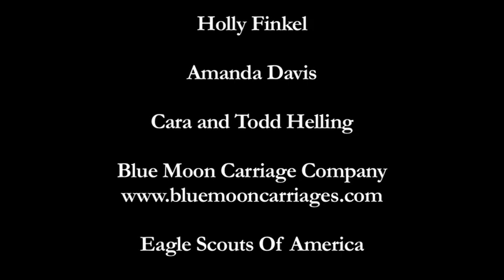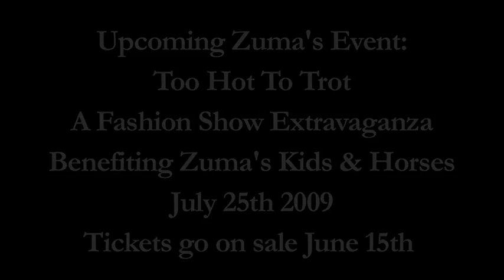Zuma's Rescue Ranch Informational Video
Mantis Media recently volunteered their services to help spread the word of Zuma's Rescue Ranch.  A horse rescue and safe haven for foster kids and other youths located in Littleton, Colorado.   Learn about Zuma's and what you can do to become involved.